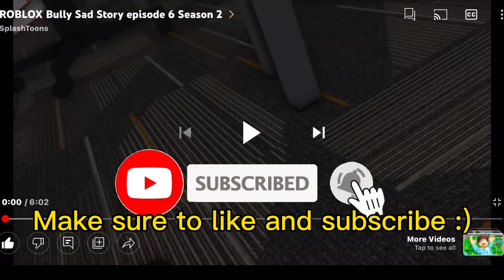Reacting to SplashToons Roblox Bully Story Season 2 Part 6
Hello guys today I will react to season 2 part 6 of SplashToons!